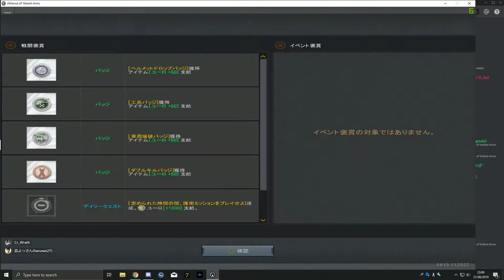少数護衛(CLASSIC) STORMBLITZ